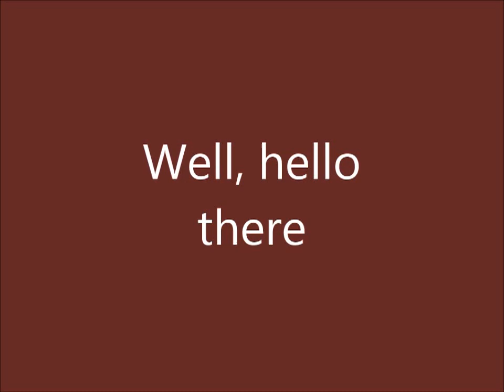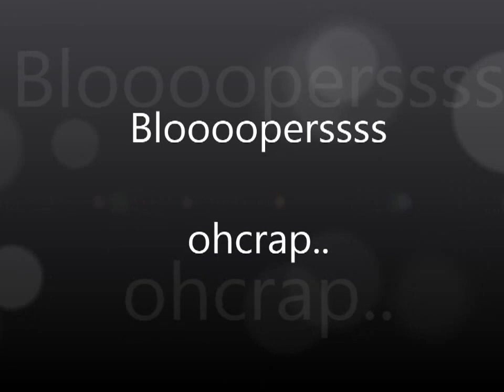The Bug Challenge, duh duh duhhhh..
Open if you want Cookies!

This video was requested by Birdy James, and was hilearous to film. So i hope you like it, and NOTE: no bugs were harmed in the making of this film, it was already dead. (besides the ice cream on the floor)
SEND IN SOME VIDEO IDEA'S!!

Jess xoxoxo